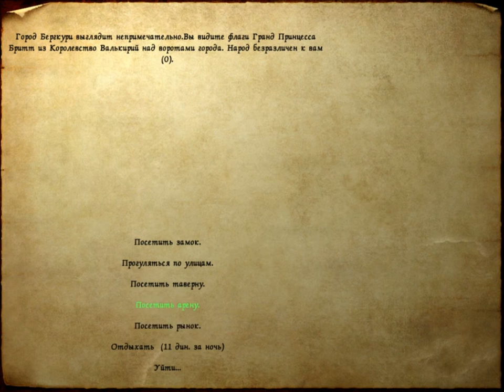156 Mount & Blade rpg rtt rts gameplay George lV Kostandi